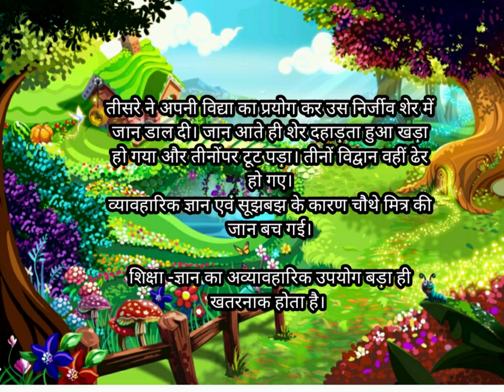चार दोस्त ||Moral stories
Emotion stories
Moral stories
horror story
Hindi kahani
Bedtime stories
hindi Lessanable story
Fairytail stories
motivational stories
Moral stories
moral stories
Alif lalila story
Love stories
English stories